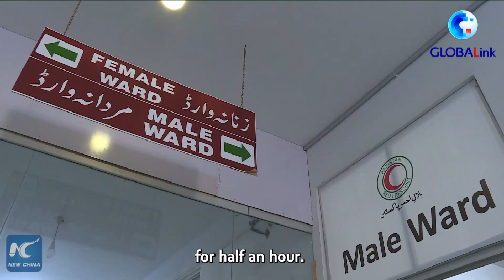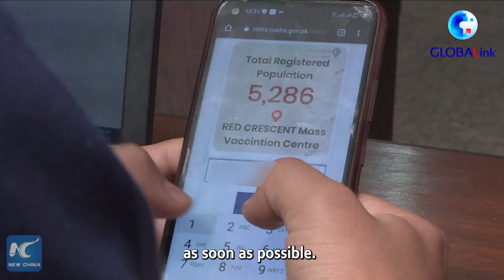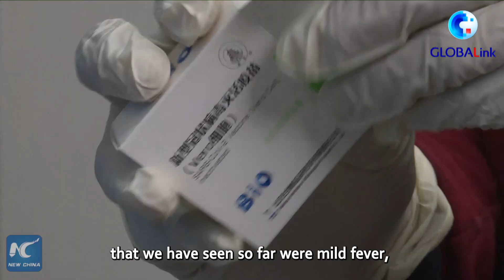GLOBALink | Elderly Pakistanis hail Chinese COVID-19 vaccine after inoculation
Pakistan has approved the emergency use of China's Sinopharm COVID-19 vaccine for people aged over 60. Follow Xinhua inside a Pakistani vaccine center to find out what local staff and elderly residents have to say about it.